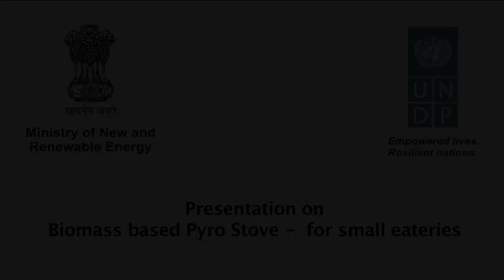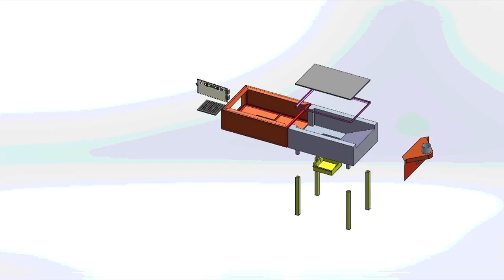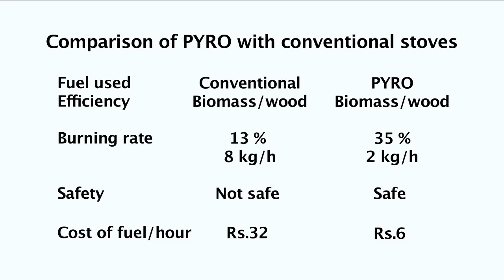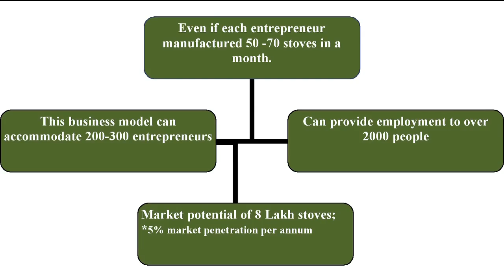Pyro Cookstoves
Fuel efficient smokeless biomass cookstoves